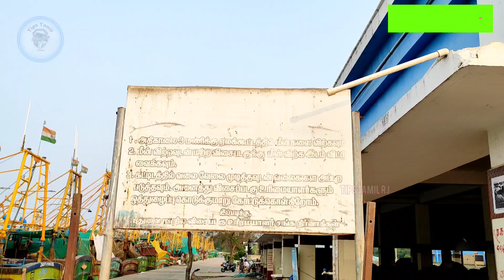Thengaithittu Harbour | Pondicherry Modern Harbour|Tips Tamil RJ|New Harbour in Pondicherry|Fishes🐠🐟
Thengaithittu Harbour in Pondicherry, One and only modern harbour in Pondicherry. variety of fishes export from different locations around India.

High tech harbour in thengaithittu,

All contents provided by the channel for GENERAL AND EDUCATIONAL Purpose Only.